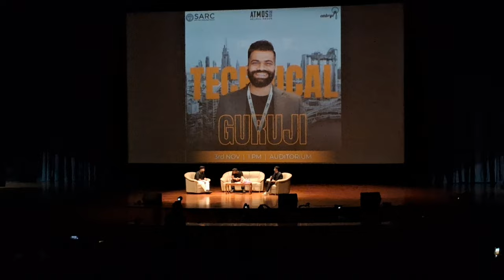ATMOS-23' VLOG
The atmos-23' (BITS PILANI HYDERABAD CAMPUS  tech fest) with lots of celebrities and memories it came to an end .

Musician:FL-China xq

audio-
song- TiK ToK
audio- Ke$ha